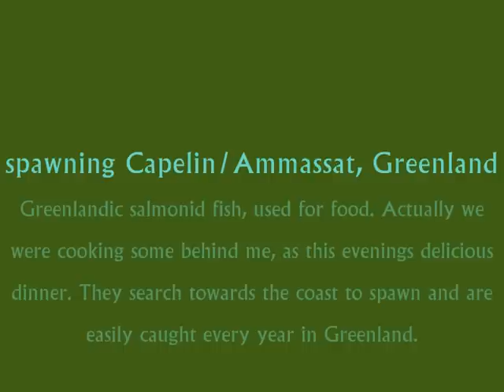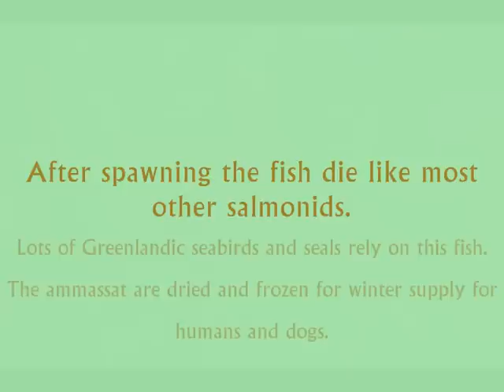Spawning Capelin - Ammassat - Greenland, and art sketch of them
The Capelin - "ammassat" in Greenlandic - is searching towards the coast during summertime to spawn and are easily caught and used for food for both humans and sledge dogs. I am an Greenlandic artist, so while waiting for the freshcooked fish to be served as dinner, I very happily made a drawing of the spawning fish. The fish lives in the north Atlantic sea, and a lot of animals live by the schools of the salmonid fish: seals,  seabirds, fish, whales, humans...humans in Greenland also dry the fish for winter supply.
 The film is shut nearby the glacier Eqi, north of Ilulissat, in june.
The water is very clean and nonpolluted in Greenland, so the bad sight must be due to plankton and sediments from the glacier and river...